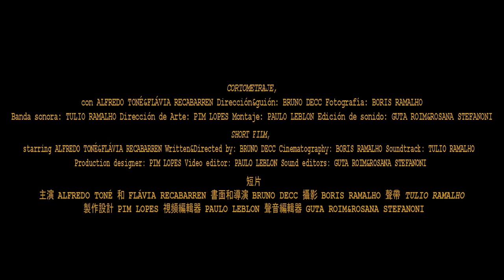Nootropic - International Trailer (Full HD)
CURTA-METRAGEM, com ALFREDO TONÉ&FLÁVIA RECABARREN Direção&roteiro: BRUNO DECC Fotografia: BORIS RAMALHO Direção de Arte: PIM LOPES Edição: PAULO LEBLON Edição de som: GUTA ROIM&ROSANA STEFANONI

SHORT FILM, starring ALFREDO TONÉ&FLÁVIA RECABARREN Written&Directed by: BRUNO DECC Cinematography: BORIS RAMALHO Production designer: PIM LOPES Video editor: PAULO LEBLON Sound editors: GUTA ROIM&ROSANA STEFANONI

短片 主演 ALFREDO TONÉ 和 FLÁVIA RECABARREN 書面和導演 BRUNO DECC 攝影 BORIS RAMALHO 製作設計 PIM LOPES 視頻編輯器 PAULO LEBLON 聲音編輯器 GUTA ROIM&ROSANA STEFANONI

Sinopse:

Em algum lugar, em uma data qualquer,um homem maltrapilho e moribundo interrompe sua constante jornada ao encontrar um objeto de grande importância.

Synopsis:

In a place and time unknown, a ragged and exausted man interrupts his long journey after finding an object of great importance.

剧情简介：在一个不知名的地点和时间，一个衣衫褴褛，疲惫的人中断后，发现一个非常重­要的对象，他漫长的旅程。